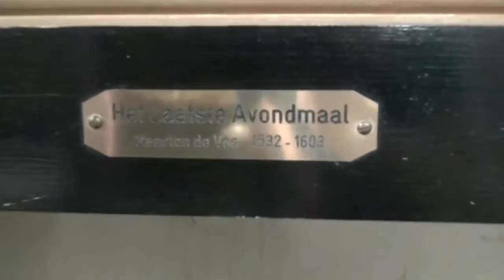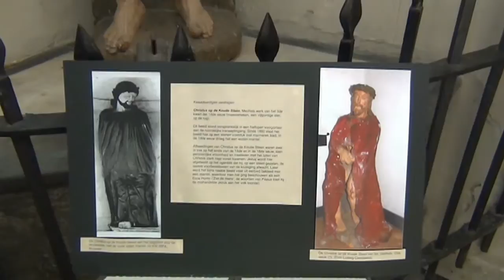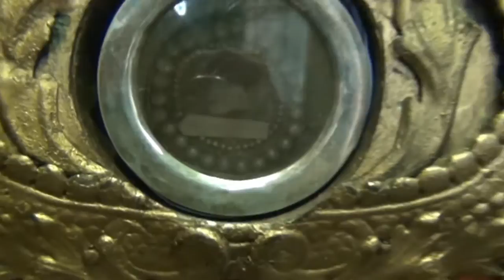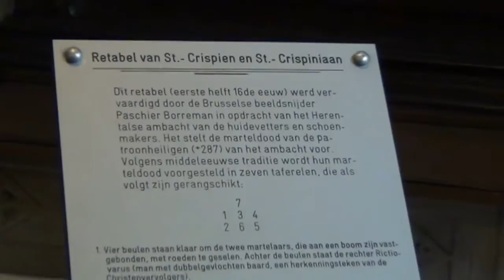Schatten in de Waldetrudiskerk (Parochiekerk Herentals)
De kerk van Waldetrudis in Herentals heeft waterspuwers én tal van andere schatten die de moeite zijn om te bekijken
Toerist2290 is er in juni geweest, en laat iedereen meegenieten!